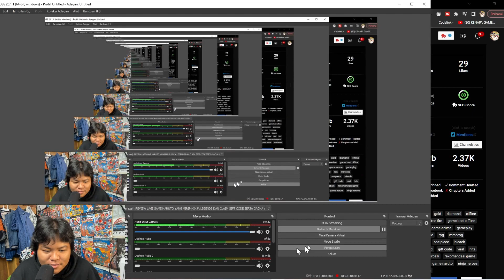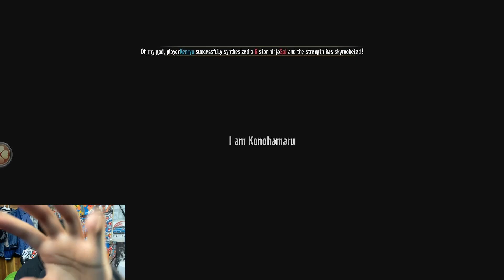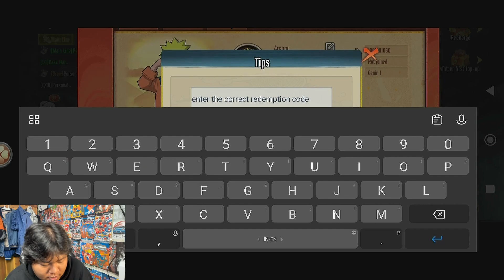AKHIRNYA RILIS DI PLAYSTORE & BAHASA INGGRIS GAME NARUTO MIRIP NINJA LEGEND DENGAN ULTIMATE TERBAIK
GIFTCODE
Happygame